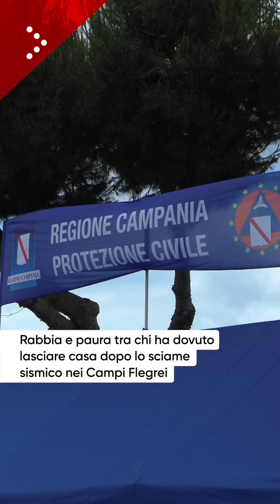Pozzuoli, cittadini esasperati alle tendopoli: "Noi abbandonati"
La tendopoli attrezzata dalla Protezione civile nell'area del parcheggio in Via Vecchia delle Vigne, a Pozzuoli, ha ospitato diverse famiglie che non hanno voluto o potuto passare la notte in casa dopo lo sciame sismico che ha interessato la zona dalla sera di ieri, lunedì 20 maggio. "Il sindaco ci deve aiutare, c'è un solo gabinetto per andare in bagno. Io ho la casa spaccata, c'erano gli sciacalli ieri sera, siamo dovuti scendere con le mazze, le autorità cosa fanno?" racconta una degli abitanti sfollati.